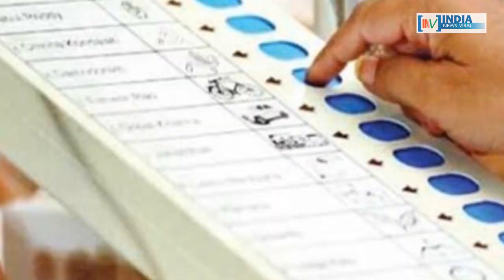दिग्विजय सिंह ने BJP से क्यों पूछा पीएम उम्मीदवार का नाम ? INDIA NEWS VIRAL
दिग्विजय सिंह BJP से क्यों पूछा पीएम उम्मीदवार का नाम ? 2019 में बीजेपी से नरेंद्र मोदी या राजनाथ सिंह होंगे पीएम उम्मीदवार ? देखिए इस खास रिपोर्ट में